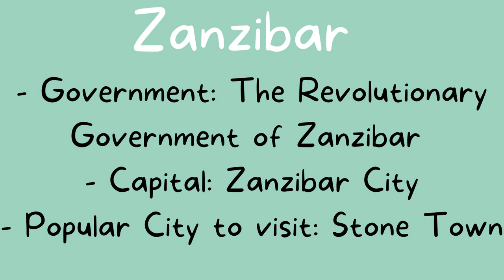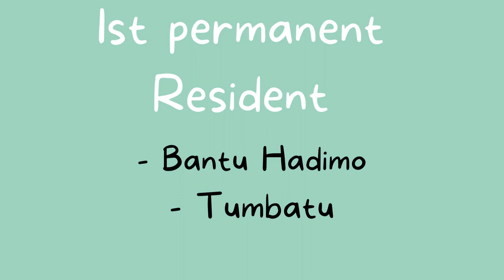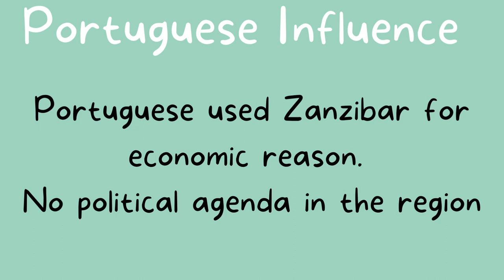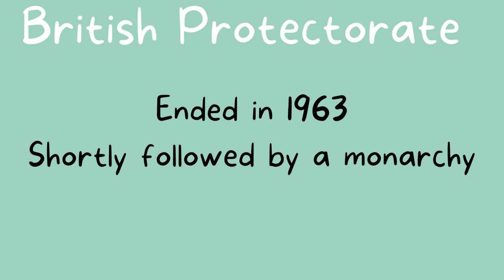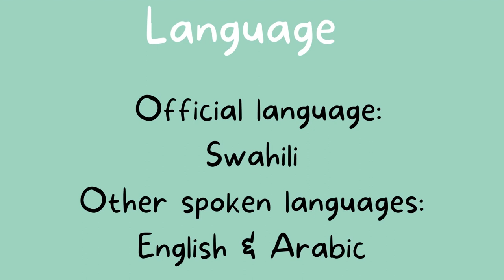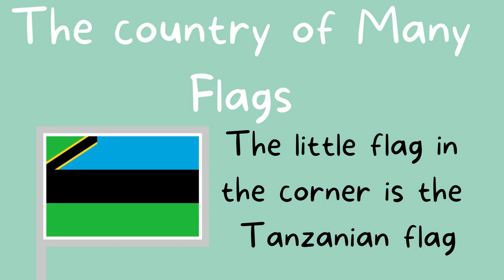What is Zanzibar? - African Geography Series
Do You know about Zanzibar? - African Geography Series
Let's discover this paradise that has even more to offer than its beautiful beaches.
Located on the East Coast of Africa, Zanzibar is one of the most sought after vacation destination.